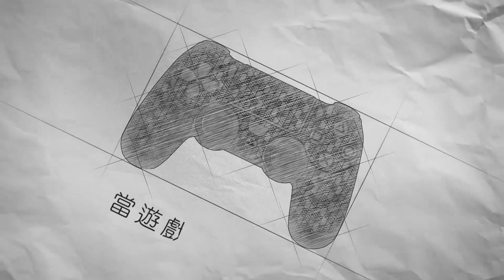SAO刀劍神域：虛空幻界 Side Story 毒舌的詩乃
等到頸都長嘅刀劍神域新遊戲終於出啦~
今次玩 PS4 版，畫質超靚呀

Sword Art Online : Hollow Realization / 刀劍神域：虛空幻界